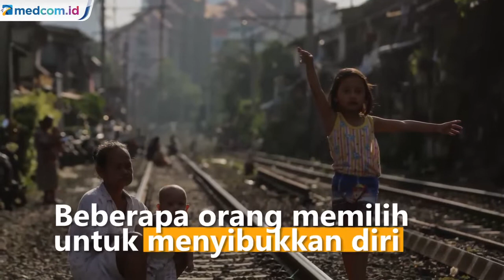Membuat Kue Bermanfaat Bagi Kesehatan Mental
Adanya PSBB membuat sebagian masyarakat bosan karena diharuskan untuk terus berada di rumah. Beberapa orang memilih untuk menyibukkan diri, seperti membuat kue, mengikuti kursus online, hingga berkebun. Ternyata membuat kue dapat menjadi kegiatan untuk kurangi stres. Terlebih, hasilnya dapat dinikmati ketika sudah jadi. Membuat kue juga bisa mengurangi tingkat kecemasan yang dikarenakan ketidakpastian dalam pandemi covid-19. Selain itu, membuat kue diperlukan kesabaran dan ketelitian yang dapat membantu fokus pada satu kegiatan.